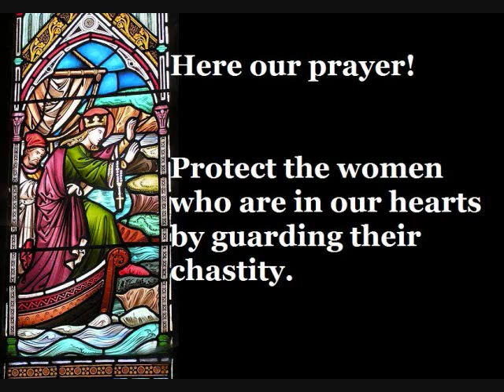Saint Bega (October 31)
October 31 is the feast day of Saint Bega. This prayer is for protection of virginity